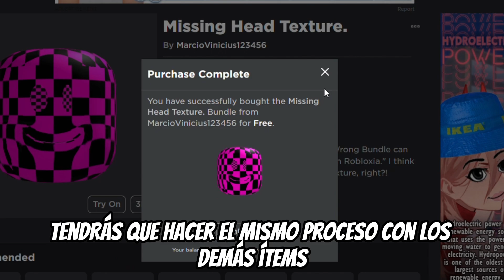CONSIGUE ESTOS 4 ITEMS GRATIS DE ROBLOX